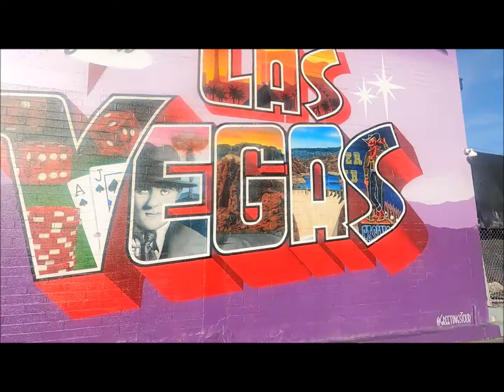Looking for Fun in Las Vegas! Tour the Arts District and Murals!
Join The Stromads as they take you downtown in Las Vegas to the newly redeveloped Las Vegas Arts District.  Robb and Maureen will show you some of the charm of this eclectic part of the city.  Tour wall murals, see shops, bars, restaurants, and even a speakeasy as these Vegas veterans take you off Strip for some local Vegas fun!

Want to drink better tequila?